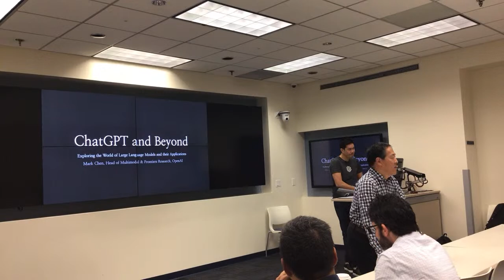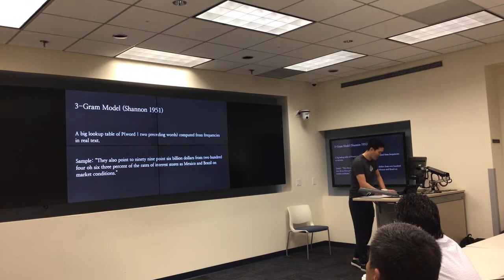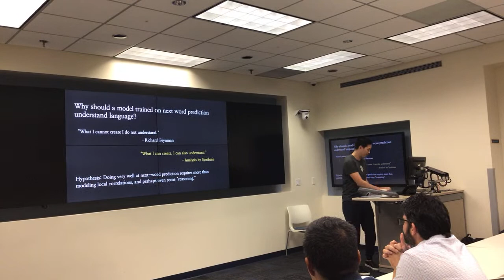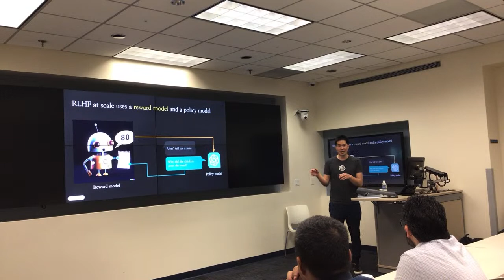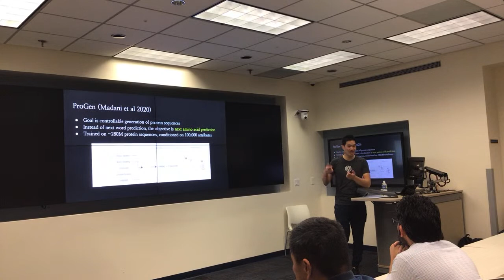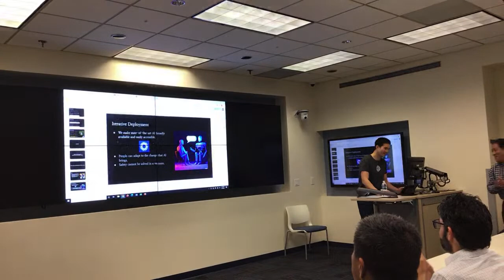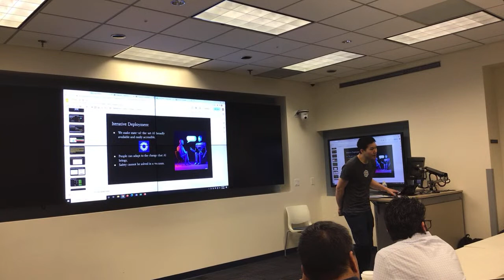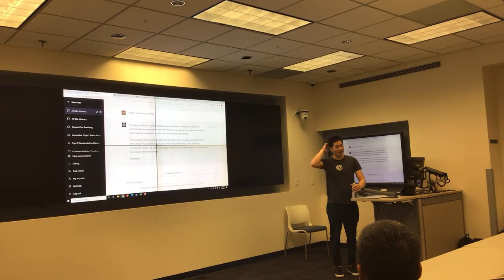Mark Chen @ FIU’s Wallace H. Coulter Foundation BME Seminar Series